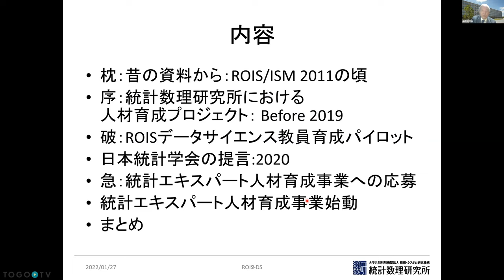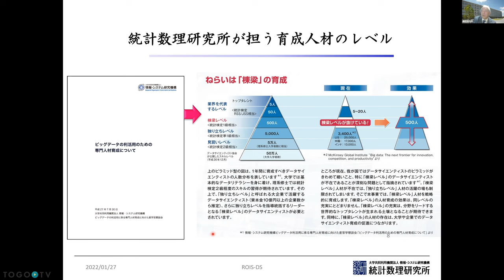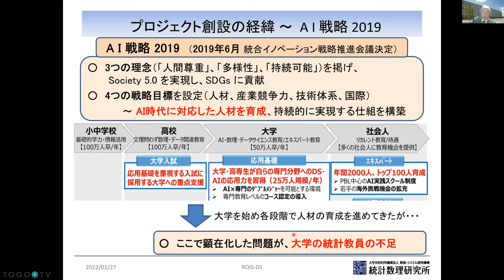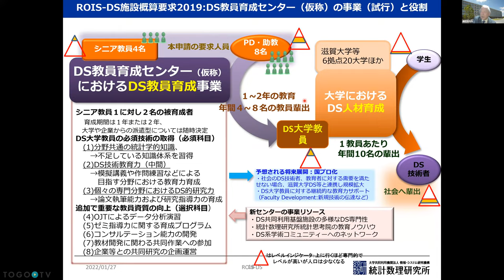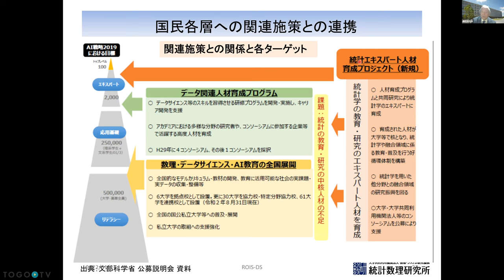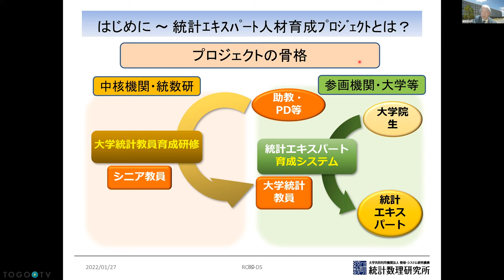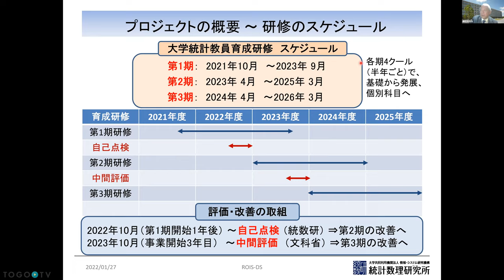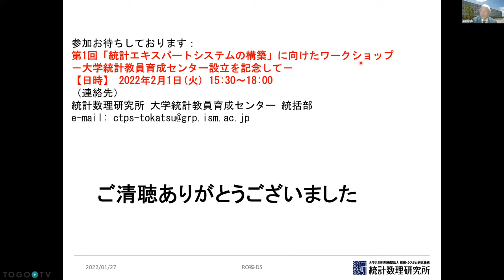統計エキスパート人材育成プロジェクトの始動 @ 第2回ROIS-DS成果報告会